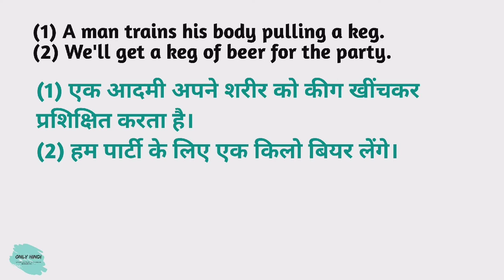Keg meaning in hindi | Keg Ka Kya Matlab hota hai | Daily use English words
Nmskar Dosto Aaj is Video me Maine Aapko  Keg meaning matlab kya hota hai bataenge.

Word meaning,
Daily life English words,
English Vocabulary,